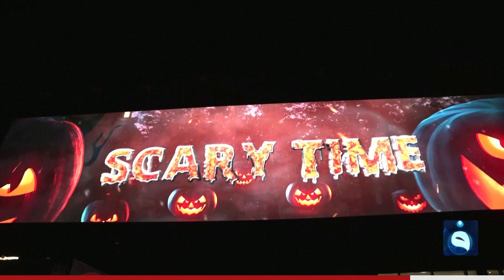لأول مره السعودية تحتفل بالهالوين في موسم الرياض